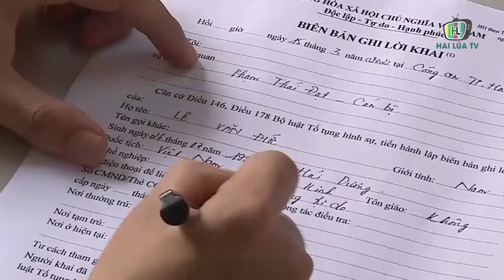Bắt đối tượng đột nhập cửa hàng điện thoại đánh gục nhân viên bán hàng cướp tài sản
Ngày 17/3, Công an TP Hải Dương, tỉnh Hải Dương cho biết, đơn vị đã bắt tạm giam đối tượng Lê Văn Đức (25 tuổi) trú tại xã Quyết Thắng, TP Hải Dương để điều tra về hành vi cướp tài sản.